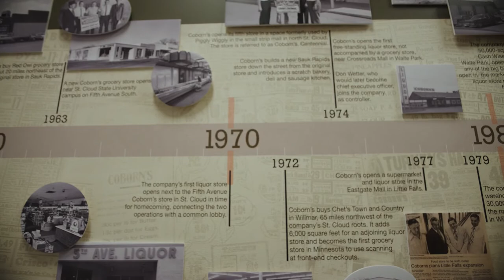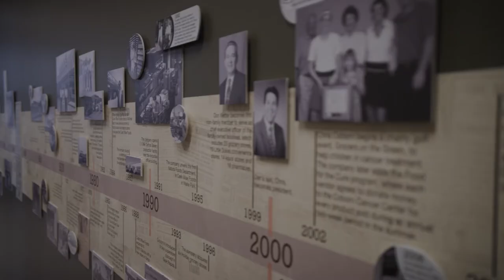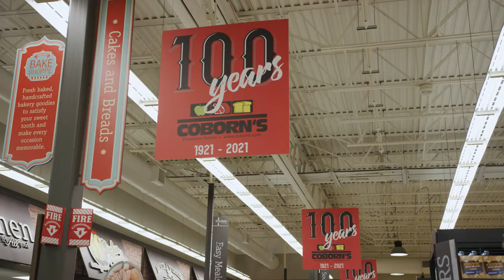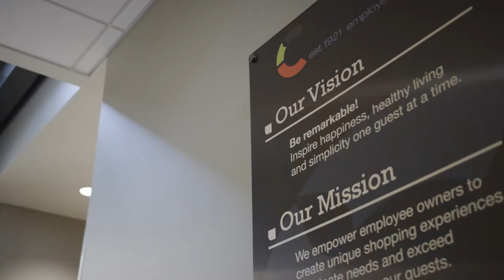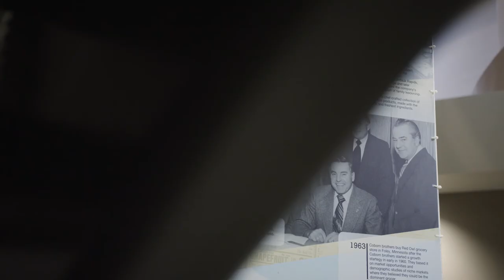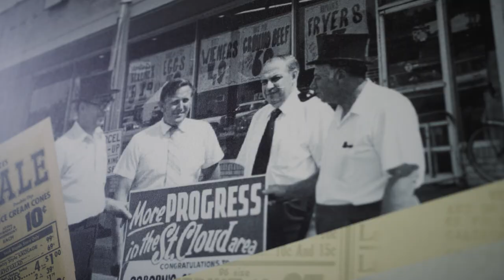Entrepreneur of the Year - Coborn